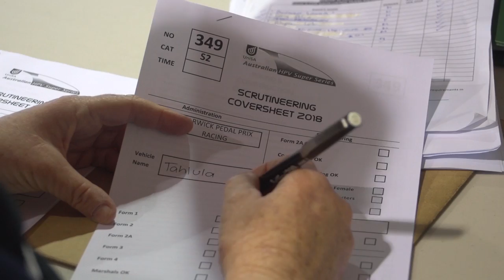Busselton Pedal Prix 2018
The 2018 Busselton Pedal Prix featuring some 50 teams from throughout Western Australia including Warwick Senior High School